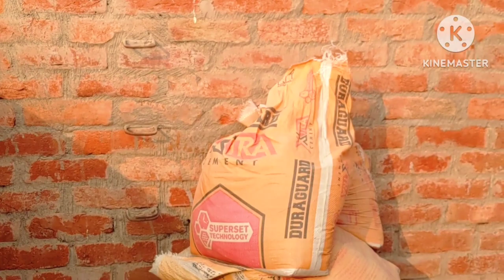Pigeon Old Loft Repair पुरानी जाल की मरम्मत कर दिया✅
WhatsApp channel link Follow the Pigeon City Allahabad channel on WhatsApp

video shoot.   Charge minimum 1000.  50km ke andar

Aaiye aapko ustad qayyum mirza sahab Lucknow ke Kabutar ki video shoot Kiya hu dikhata hun but bahut acha shauk hua aise video dekhne ke liye apne channel to subscribe kare

thanks for all YouTube